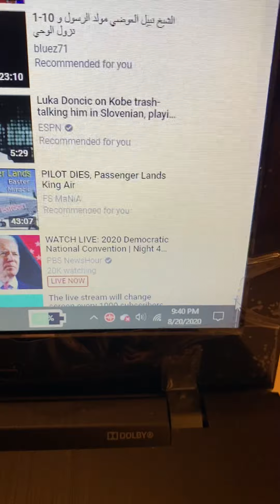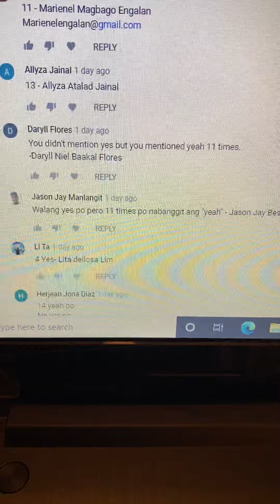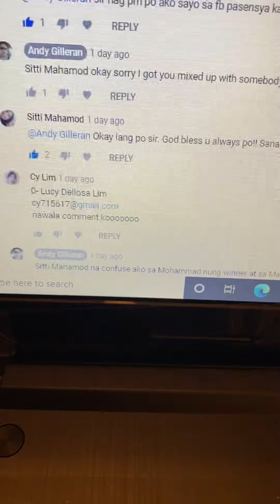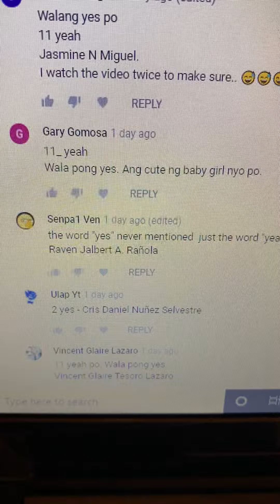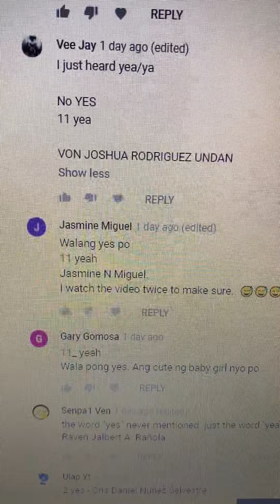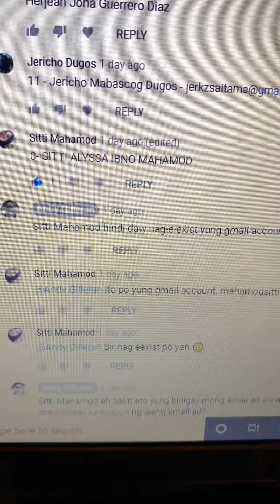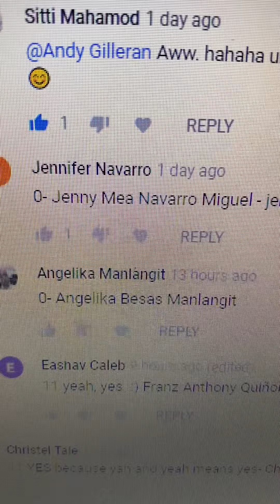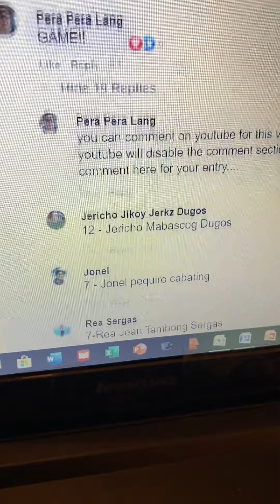Winner of File 8 PPLAP August 18, 2020 ( Tuesday ) $25 Cash Prize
Winner of File 8